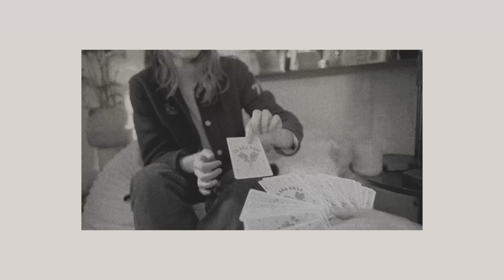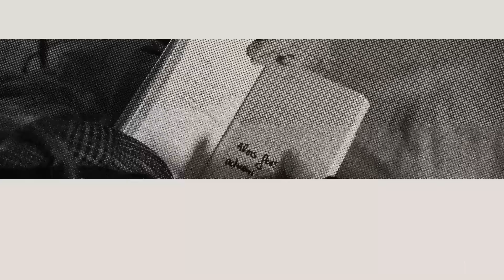L'ÉCO-ANXIÉTÉ avec Camille Étienne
Aujourd'hui, c'est une combattante que je reçois à mon micro ! Son quotidien ? Agir pour notre avenir, celui de nos enfants et de la planète... Alors, si je devais résumer Camille Étienne, je dirais que c'est seulement un quart de siècle d'existence sur cette planète, mais le double d'expérience !

Entre 2 manifestations et un tour à l’Assemblée elle a bien voulu me donner un de son temps pour qu’on parle de son enfance et comprendre d’où lui vient cette vocation pour un monde meilleur. On se questionne sur 'éco-anxiété qui nous ronge souvent, on y parle désobéissance civile, vulnérabilité, mais aussi espoir !

Pour voir le documentaire “PFAS : Comment les industriels nous contaminent” de Camille Étienne et Solal Moisan c’est par

Et pour lire Camille Étienne rdv en libraire "Pour un soulèvement écologique" aux éditions du Seuil

Nous on se donne de nouveau rendez-vous tous les 1er de chaque mois pour un nouvel épisode de “Comment tu fais ?”

CREDITS :

Production : Laury Thilleman
Réalisation : Jorys Lamothe
Prise de son : Atelier ENL
Scénographie : Etienne Renollet

Un grand merci au studio FRENCH THEORY pour l'accueil chaleureux.